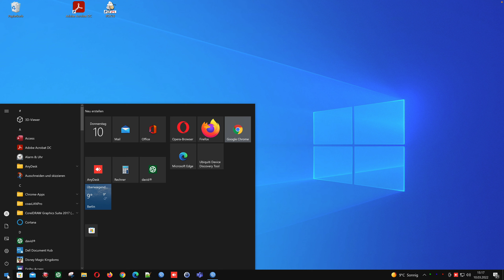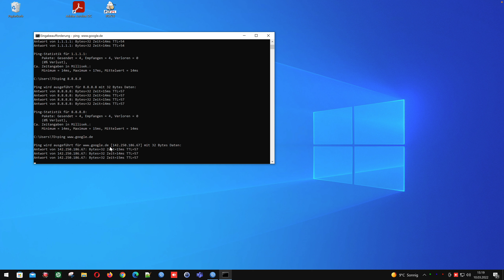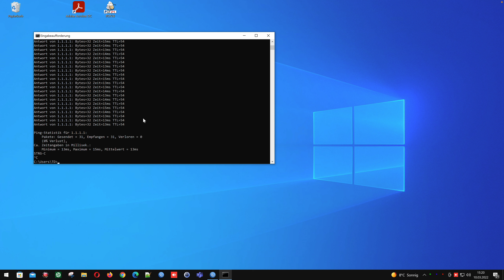KSnet Internetanschluss auf Funktion überprüfen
mittels Ping den Internetanschluss überprüfen.